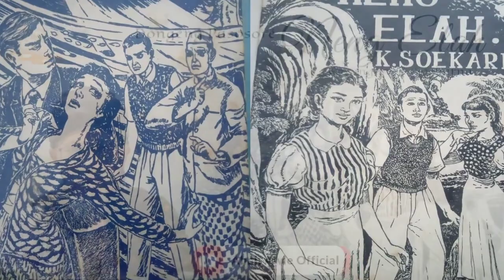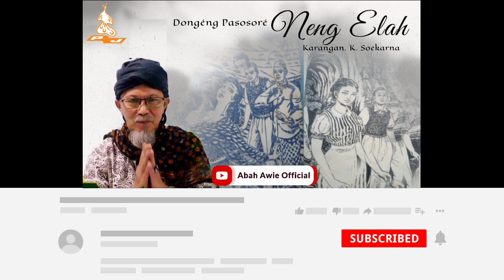Dongéng pasosoré - Neng Elah. Séri ka 10